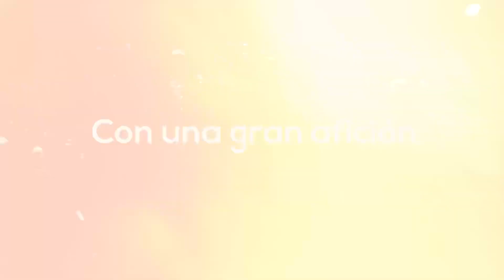Mundial Equina 2025